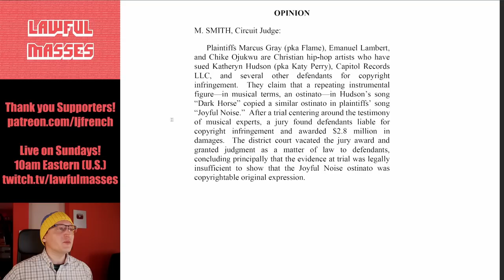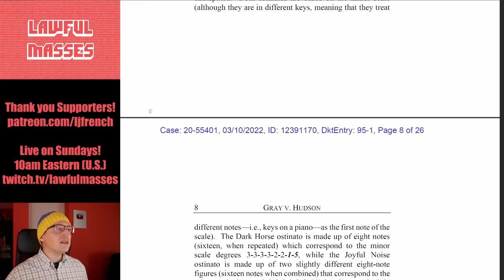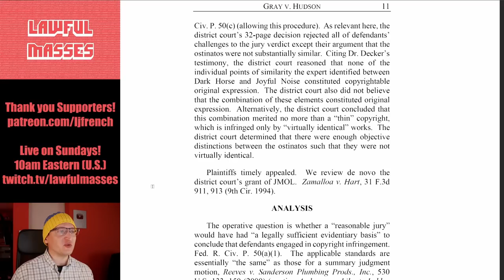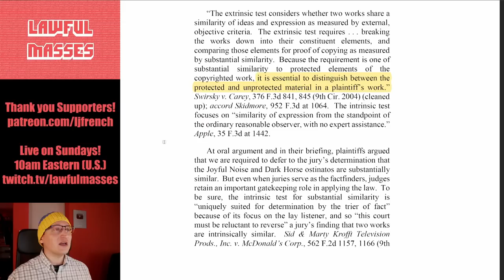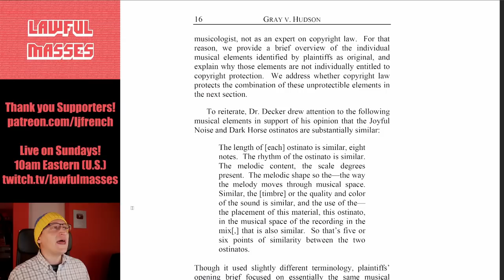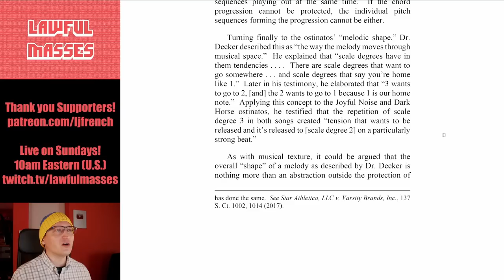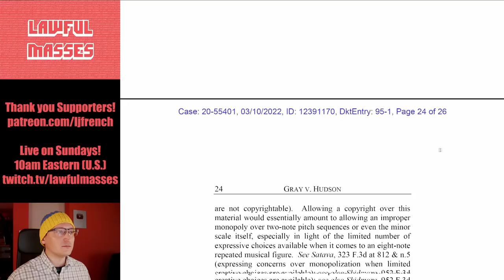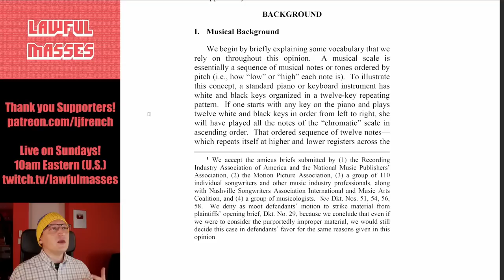"Joyful Noise" Ostinato Not "Original", Katy Perry Wins AGAIN (Gray v. Hudson)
The 9th Circuit Court of Appeals has confirmed that Katy Perry's "Dark Horse" does not infringe on Flame's "Joyful Noise". Flame had claimed copyright ownership of an "eight note ostinato" that sounds similar in both works. When a jury agreed with Flame, the judge intervened, ruling that the ostinato does not meet copyright's "originality" requirement.

March 2022 $50+ Supporters:
John Steel, Gavin Barnard, Eevi, Spirit Bear, Benjamin Hitov, Ugly Grill, Gutbrodj, torpedan, ShadowTycho, Earthbound Star, PureMagma, TechTechPotato, Eric Tams, The Blood Soaked Survivors, Wyatt Calandro

00:00 - Intro
01:11 - The 9th Circuit's Decision in Gray v. Hudson
03:57 - Music Background
06:09 - Factual Background
08:41 - At Trial
11:38 - Judgment as a Matter of Law (JMOL)
12:43 - The 9th Circuit's Analysis
13:48 - Hex Dice Box Opposition card
15:03 - Legal Framework for Copyright Infringement
18:24 - Protected Elements in Joyful Noise
19:23 - Stairway to Heaven case card
29:32 - Protection of Elements in Combination
34:47 - Leonard Thoughts
36:28 - Credits & Thanks!